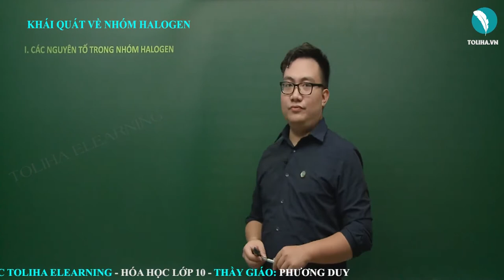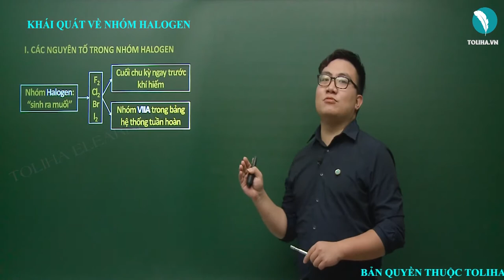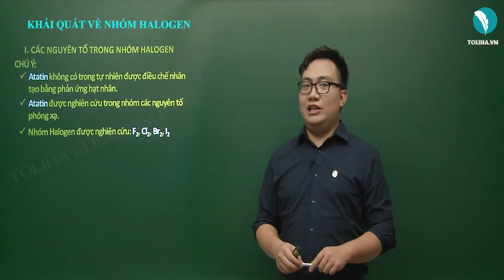Khái quát về nhóm halogen - Hóa Học 10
Khái quát về nhóm halogen
Học trực tuyến đầy đủ bài giảng, bài luyện tập tại:

HÓA 10